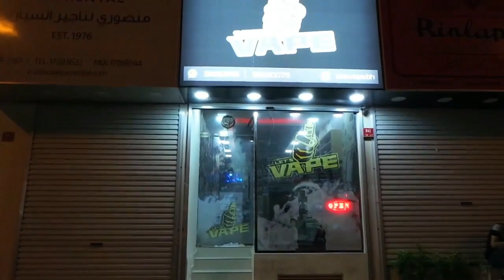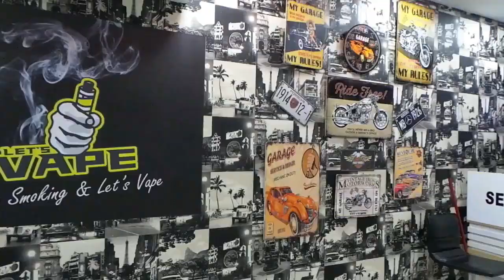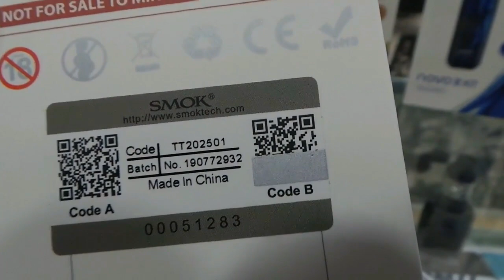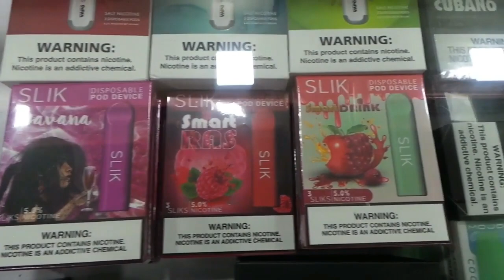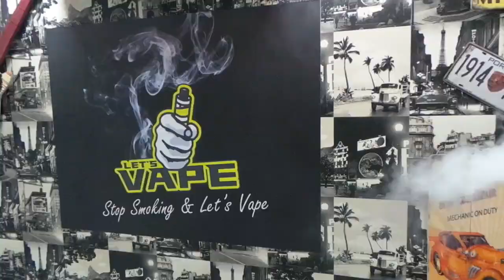Novo 2 kit By Smok Review ريفيو سحبة سيجارة نوفو 2 من شركة سموك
Novo 2 kit by smok
 zoom
wocket pod system kit
snowwolf
western Vape
silver vape
syiko
G taste
DESIRE DESIGN
MORE Pro
Vape line centre
VX200
AUGVAPE
smokeonesmart
Ripe Vape
Miami Flavors
letsvape.bh
Review Smok infinix 2 kit
airo kit
airo pod system
cosmo kit
Mino pod system
Mino Kit
Etiny plus kit
airscream.co.uk
Voopoo
Voopoo blue
Vfl voopoo
Vfl
Pods
Voopoo Review
Ijoy Ai pod
Ai pod system
Smoke novo
Smok Nord
Nord mesh coil
Minifit
Infinix
Drag
Vape
Vape Bahrain
Vape KSA
Vape UAE
Vape USA
E cigarette
E liquid
E8 kit
E8 Pod system
E8 find your taste
E8 black
E8 red
E8 blue
E8 white
E8 pink
E8 yellow
Salt
Nicotine
Hing nicotine
Salt nicotine
Vaporesso luxe
Vapor Storm
Vgod
Sx mini
Joyetech
Laan
Myle
Drag 2
Drag mini
Renova zero
Vgod stig
Nuvnpe slim
Aspire breeze 2
Valaddin
Phix
Justfog C601
Justfog P16a
Paranormal DNA
Puma mod
Bo plus
Spod
Bahrain sales
Bahrain devices
Bahrain country
Bahrain vape
Bahrain shop
Ksa vape
Uae vape
My jet
Smoke alin
Mi-pod
الاقلاع عن التدخين
بديل التدخين
جهاز للاقلاع عن التدخين
طريقة الاقلاع عن التدخين
جهاز سحبة السيجار
سحبة سيجار
شيشة الكترونية
جهاز الفوبو
فوبو
جهاز الكتروني
البحرين
السعودية
الامارات
بوذات سحبة السيجار
نكهات شيشة الكترونية
نكهات السولت نكوتين
نكهات سحبة السيجار
ريفيو
ريفيو سحبة سيجار
سموك
رفينجر
شيشة صغيرة
شيشة
stop smoking letsvape
slim pod
slim pod mango
slim pod apple
Orion Q
Best e cig
2 in one
best flavor
sx mini mi class
mi class
kubi by hotcig
smok trinity alpha
trinity
CALIBURN POD SYSTEM   UWELL
justfog compact14 kit
arabvape.bh
MOTI
BH
Search
Joyetech Atopack Magic No Coil Po
HAVANA
Ripe Vape
trck.co
سنو ولف
سنوولف ويكت
سحبة سيجارة سنوولف